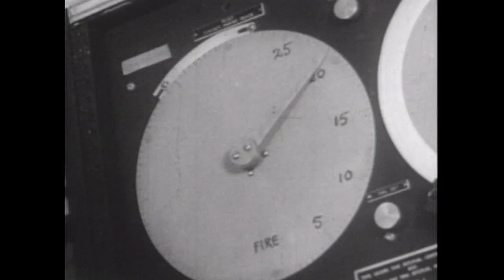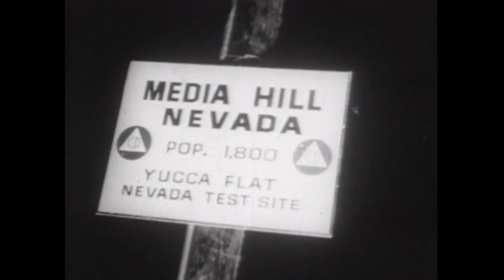Atom Bomb Joe Bonica's Movie Of The Month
"Survival Town" Atom Test, operation "Teapot"
Atomic Test, amazing films of H-Bomb
Actual footage of nuclear bomb testing, the scientists and military people involved in a the South Pacific and the American Southwest. Frighteningly slim and few precautions are taken with the lives of those people who jobs were to be present at the test sites. Film purports to prove that survival of nuclear attack is possible.

Bikini Atoll; testing of the atomic bomb; Navy crews watch from deck of ship;

remote control Los Alamos director Dr. Holloway;

crew straps on goggles; bomb explodes;

aerial shot shows ships immediately adjacent to the mushroom cloud;

Mercury, Nevada test; some tanks were less than a mile away;
scene of utter devastation and annihilation

Operation Teapot Yucca Flat Nevada;

9000 servicemen ready to take their places in trenches;
soldiers dust each other off with brooms;

Voiceover:
"Demonstrating the importance of civil defense preparedness, the elaborate exercises proved survival is possible, offering new hope to all who live in the shadow of the atomic age."